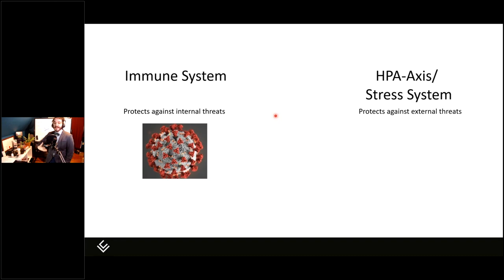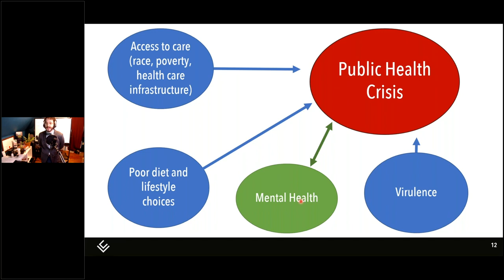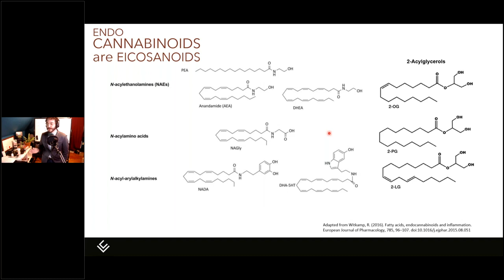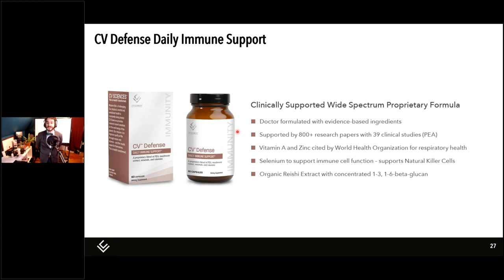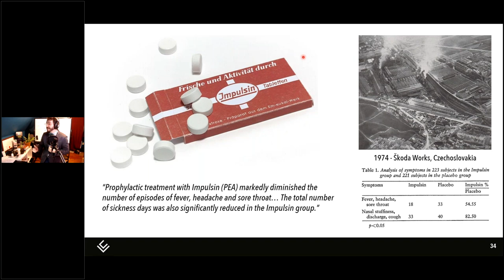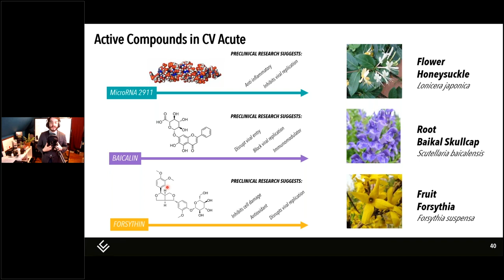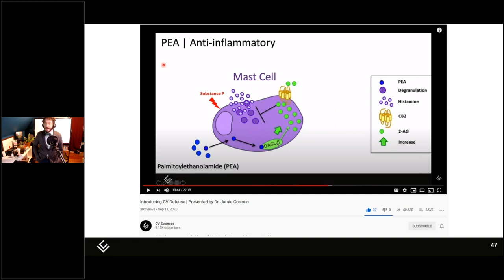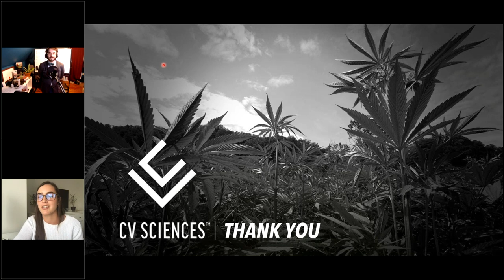Harnessing the Power of the Endocannabinoid System to Support Immunity | Fullscript Webinar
Many may be surprised to learn that our bodies naturally produce cannabinoids, known as endocannabinoids. In our bodies, cannabinoids interact with the endocannabinoid system (ECS) – a biological system that is involved in several important physiological processes (including sleep and immune response) and is highly responsive to changes in diet, lifestyle, and supplementation.

In this webinar, Miles Sarill, MSc, will touch on everything from biochemistry to history as he explains what the ECS is, how it works and what you can do to modulate your ECS and support a healthy immune response.

In this webinar, you’ll learn about:
• The endocannabinoid system
• The role of the ECS in vital physiological processes, such as sleep and immune response
• How stress can impact the ECS and your immune response
• How to support your endocannabinoid system
• Traditional Chinese Medicine (TCM) and its historical use in supporting the immune system

Are you a healthcare practitioner? Consider signing up with Fullscript